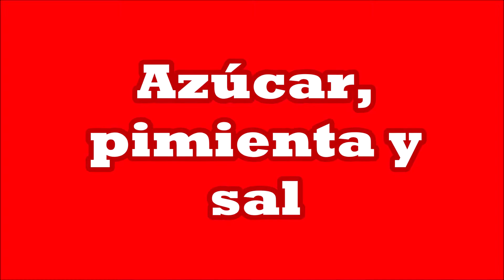Azúcar, pimienta y sal. Milonga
Tucumán. Argentina. Junio 2019.